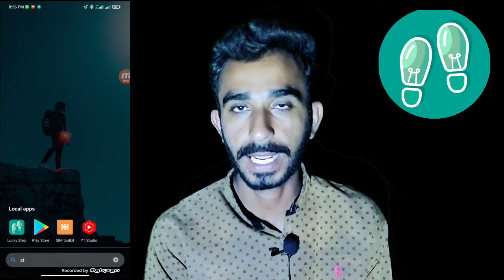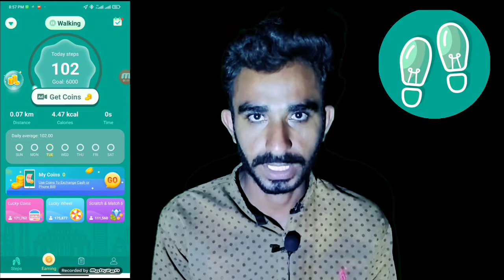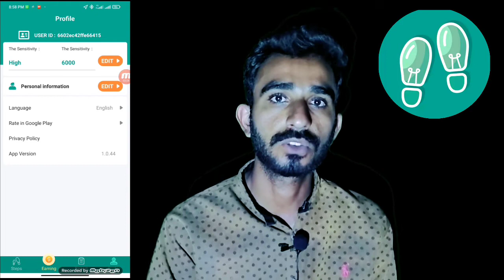What is Lucky Step | Lucky Step se paise kaise kamaye | Lucky Step se paise kamane ka tarika